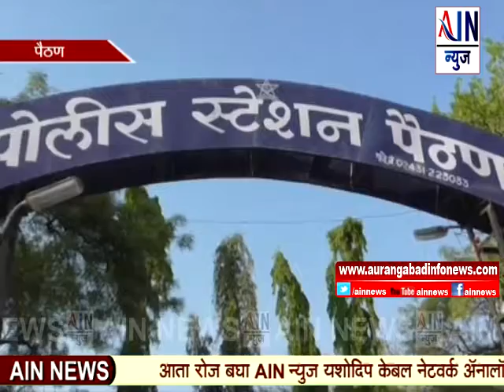Aurangabad : पोलिसांची भुमिका लोकाभीमुख असली पाहिजे-अजित पाटील